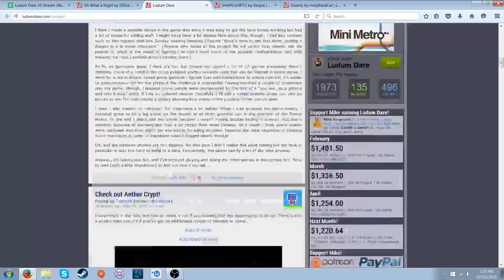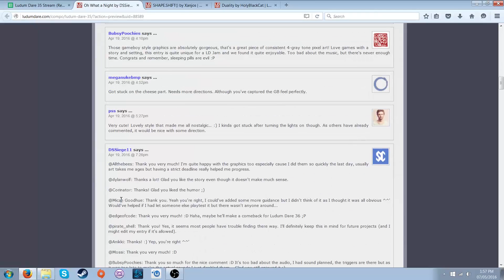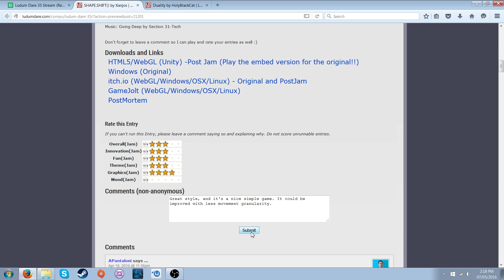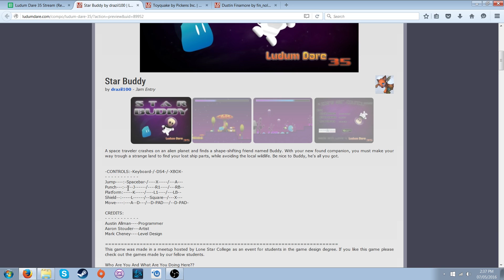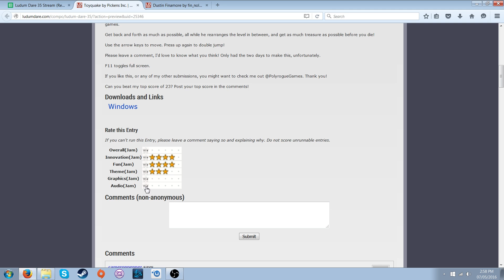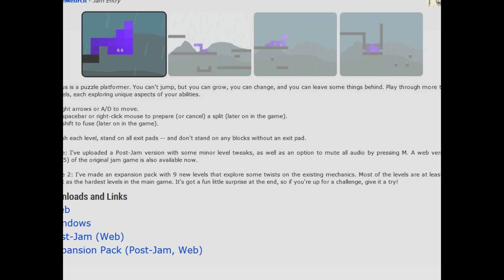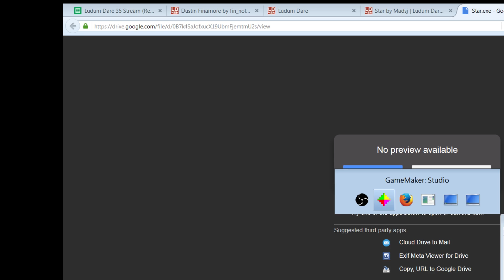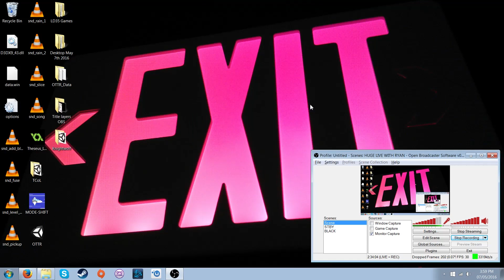Matthew and Ryan play Ludum Dare 35 Games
Matthew and "Number 1 Fan of the Show" Ryan sit down to look at and review some Ludum Dare 35 games. Thanks to everyone who joined us for the live broadcast!

The following games are featured in this video:

-SHAPE.SHIFT()
-Duality
-Star Buddy
-Toyquake
-Douglas' Escape
-Theseus
-SPELLDOWN!
-Star
-Knightwolf
-MODE_SHIFT